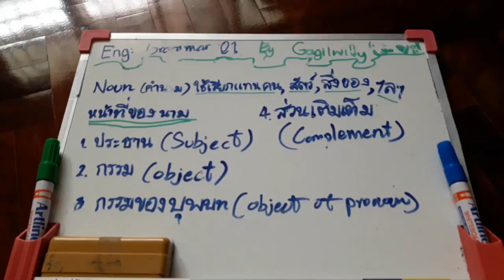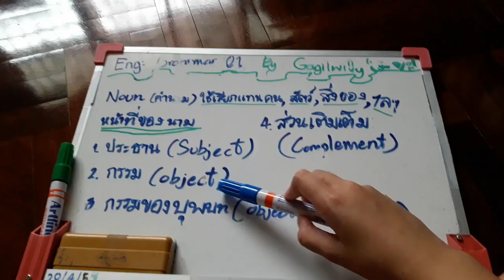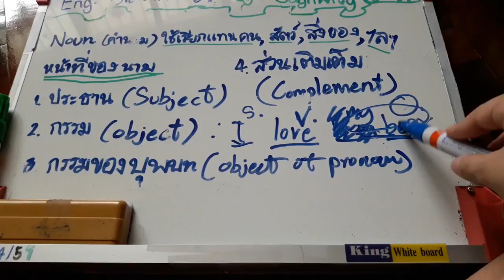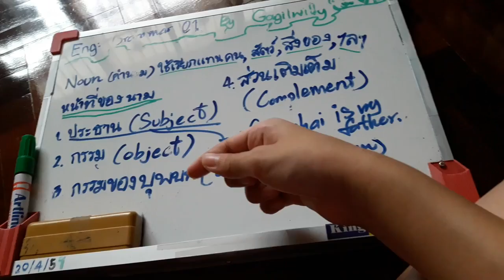Grammar 01 หน้าที่ของคำนาม By gagilwilly